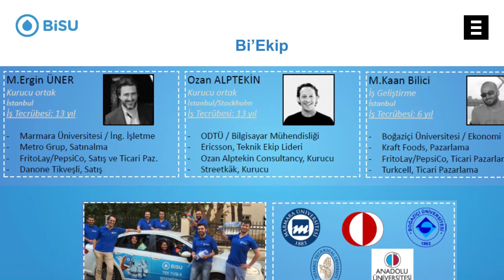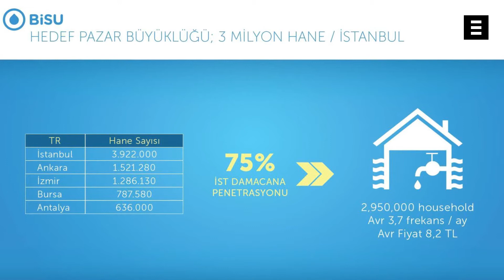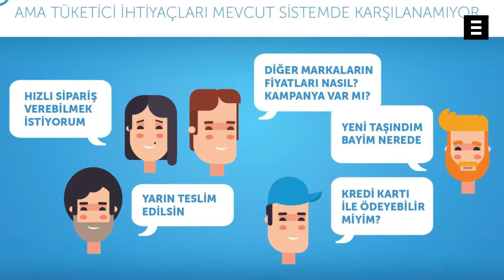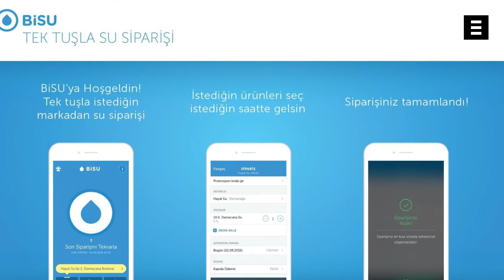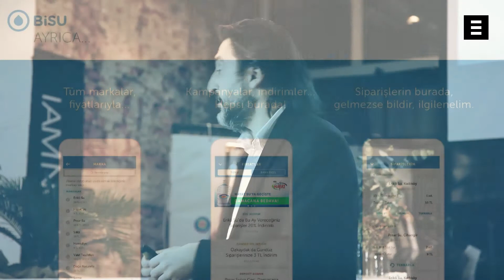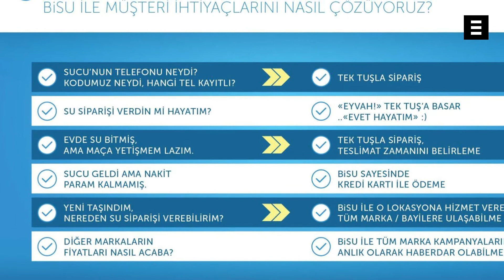Kolektif Explore | BiSu - Ergin Üner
Kolektif Explore’da; yerel olarak geliştirilen yeni oluşum, fikir ve ürünler dile getiriliyor. En girişimci, en üretken yaratıcılarla tanışıp, fikir ve ürünlerinin oluşum hikayesinden ilham almak için, yerinde bir fırsat. Etkinliğin networking kısmı; dünyanın birçok yerindeki buluşmalara sponsor olan San Francisco bazlı, Product Hunt sponsorluğunda gerçekleşiyor.

Kolektif Explore'un bu serisinde; tek tuşla dilediğin marka suyu evine getiren BiSu konuk oldu...

Kolektif House Nedir?
Yeni ofis anlayışı Kolektif House; ‘Birlikten kuvvet doğar’ felsefesiyle, yaratıcı, verimli, sosyal ve ekonomik çalışma alanları sunuyor.

Etkinliklerimizden haberdar olmak için web sitemiz üzerinden kayıt olabilirsiniz.